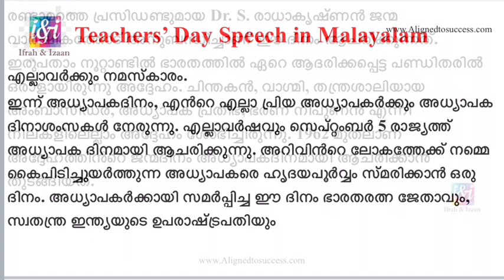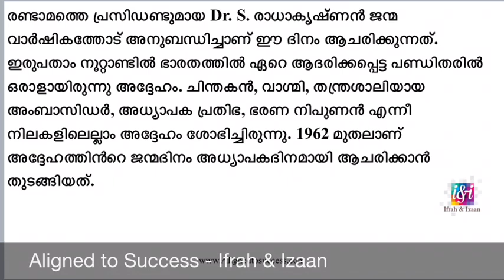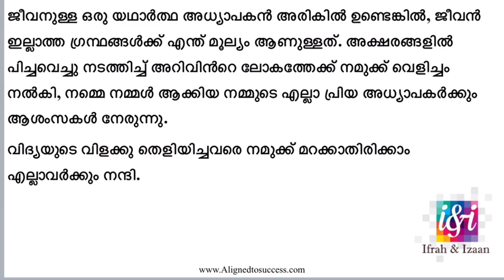Teachers Day Speech in Malayalam | 5th Sep Teachers day Speech in Malayalam | അധ്യാപകദിനം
Teachers Day Speech in Malayalam | അധ്യാപകദിനം speech | 5th Sep 2020 Teachers day Speech in Malayalam

അധ്യാപകദിനം,
5th Sep 2020 Teachers day Speech in Malayalam,